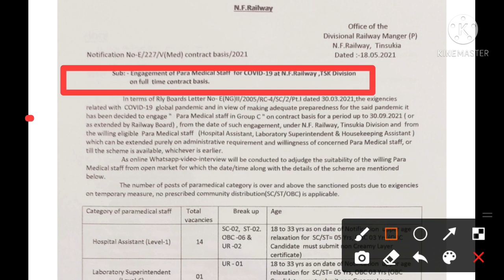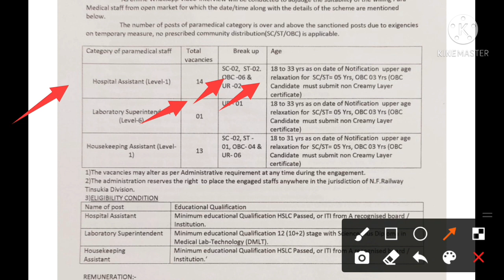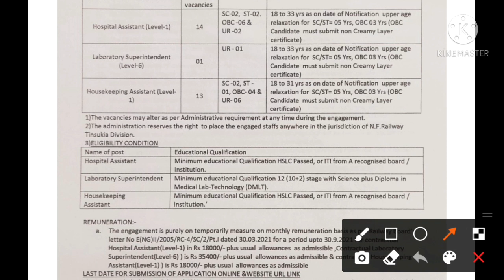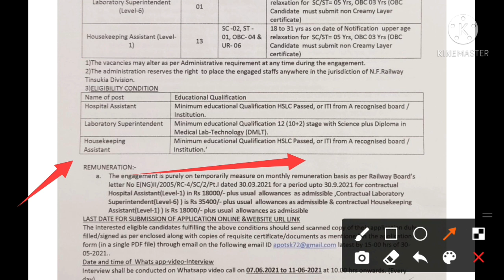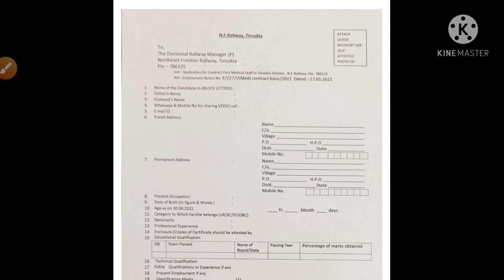উত্তৰ পূৱ সীমান্ত ৰেলৱে// NF RAILWAY Job// TINSUKIA 2021// assam requirements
INDIAN RAILWAY REQUTMENT FOR NF RAILWAY TINISUKIA DIVISION 2021